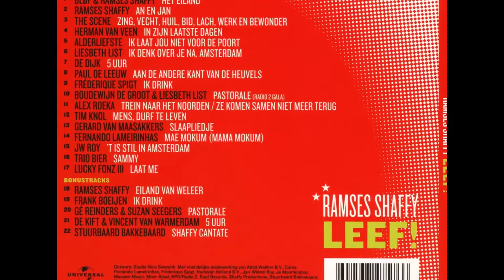Ramses Shaffy - Eiland Van Weleer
De wind speelt hier nog altijd door dezelfde bomen
Door hetzelfde gras, droogt dezelfde natte was
Aan de lijntjes in de tuinen van dezelfde mensen
Alleen wat ouder misschien
Nog steeds kan ik het topje van de kerktoren zien
Achter de duinen op dit eiland van weleer

De zee beukt nog steeds tegen dezelfde dijken
En dezelfde hoge eiken staan verloren als vroeger
Als een groepje oude mannen in de kou
De lucht is even grauw
En ook de meeuwen zeilen over land en water als toen
Boven 't dorpje dat verscholen ligt in 't groen

Door hetzelfde graan, door dezelfde laan
Die waait over het huis met dezelfde mensen
Ze zouden geloof ik blij zijn om me terug te zien
Alleen de kinderen kennen me niet meer